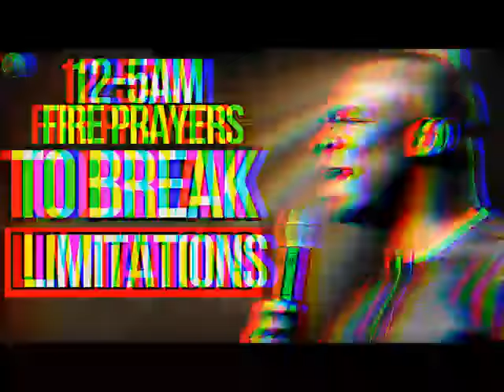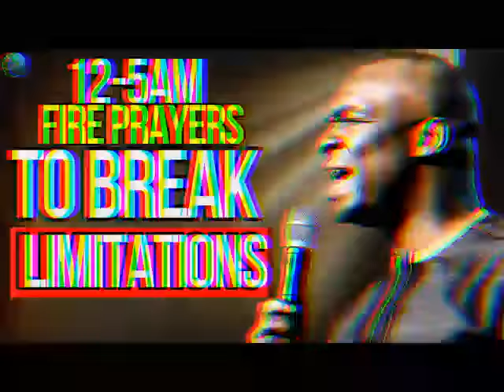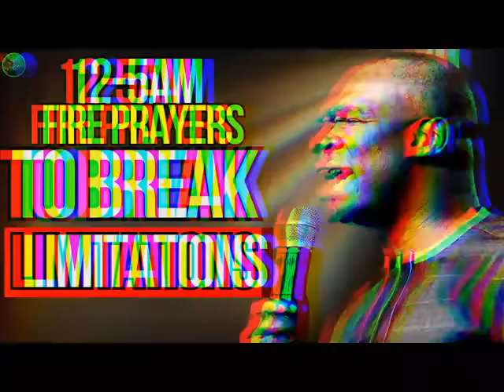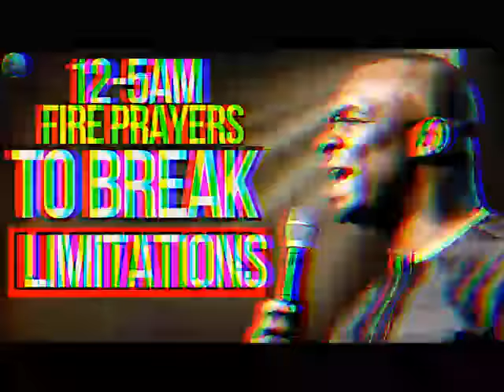[12:00] Midnight Prayer To Break Demonic Limitations And Delays | APOSTLE JOSHUA SELMAN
[12:00] Midnight Prayer To Break Demonic Limitations And Delays | APOSTLE JOSHUA SELMAN

ANNOUNCEMENT:
Public Relations Department:
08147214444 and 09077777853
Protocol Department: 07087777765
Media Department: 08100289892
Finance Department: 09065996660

below is the account detail:

Account Numbers:
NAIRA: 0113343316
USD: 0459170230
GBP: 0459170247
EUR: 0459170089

Swift code: GTBINGLA
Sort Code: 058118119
Bank: Guaranty Trust Bank Plc

1)This video has no negative impact on the original works (It would actually be positive for them)
2)This video is also used for teaching purposes.
3)It is transformative in nature.
4)I ONLY used bits and pieces of videos to get the point across where necessary.

selman joshua
prayer
joshua selman